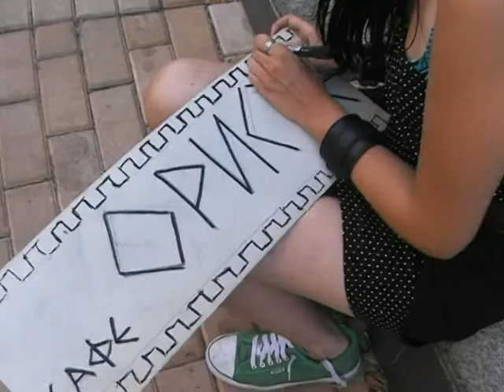"Рибарят и неговата душа" oтвътре ... 1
„Рибарят и неговата душа" е авторски спектакъл на режисьора Георги
 Къркеланов и Театралната трупа при Читалище „ПРОСВЕТА-1888" Поморие и гости през август 2013 за рекордните десетина дни...
Автор и режисьор - Георги Къркеланов
Сценография Къркеланов -- Самоковлиев
Костюмография - Албена Щениовска-Еглофф
Хореография - Жулиета Самоковлиева
Музикално оформление Борислав Стоилов - Зарко Коцев -- Георги Къркеланов
Художествено осветление - Васил Тодоров
Мултимедия и - Стефан Куцаров - оператор, Иван Стойков - оператор и монтаж
Участват : Борислав Стоилов /гост/, Александър Димов /гост/, Дамян Тенев /гост/, Ина Гергинова/гост/, Мария Маркова, Жасмина Стаматова, Елена Андреева, Стамен Тодоров, Костадин Самоковлиев, Мария Ралева, Зарко Коцев, Гергана Гандева, Кремена Карталова, Анна Тодорова, Добри Петров, Мариета Иванова,Жанина Гуджукова, Ивелина Маркова, Жулиета Самоковлиева, Катя Съева, Жаклин Георгиева, Сияна Христова.